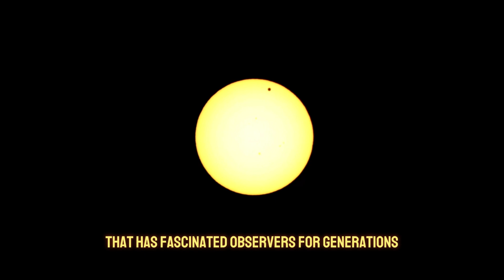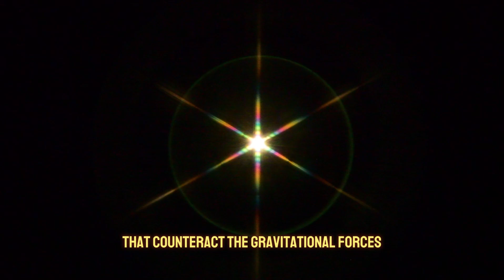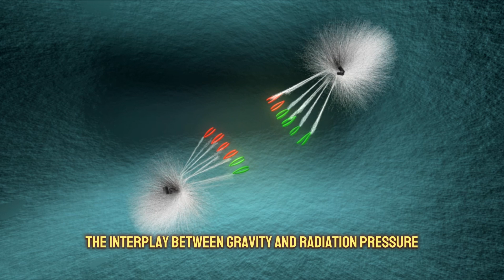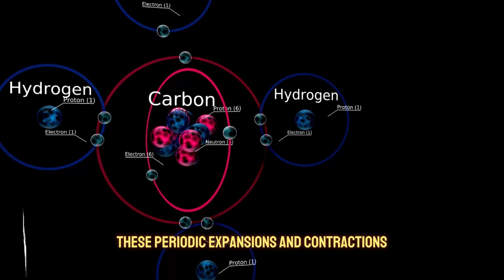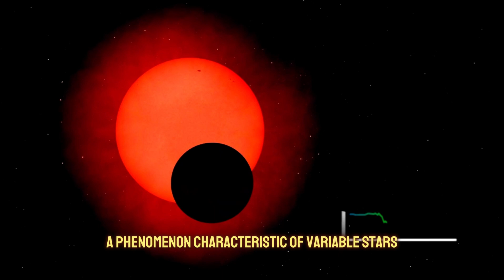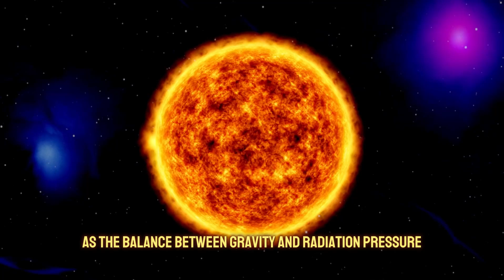Neil deGrasse Tyson Betelgeuse Just Exploded and Will Light Up the Entire Night Sky!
Exploring the Enigma of Beetlejurs: A Star on the Brink of Exploding | Stellar Evolution Explained

Join us as we delve deep into the fascinating world of Beetlejurs, one of the largest and most mysterious stars in the sky. Located over 640 light years from Earth, this colossal red supergiant is undergoing intense pulsations and instability, raising significant questions about its future. In this video, we explore the science behind Beetlejurs' dynamic behavior, from its fluctuating brightness to its complex internal processes like hydrogen and helium burning.

Learn about the delicate balance between gravity and radiation pressure that governs the life cycle of stars, and how Beetlejurs' pulsations offer a rare glimpse into the evolution of massive stars. As Beetlejurs nears the end of its life, it is on a path toward a dramatic supernova explosion — but what can we learn from its unpredictable behavior? Watch now to uncover the secrets of this massive celestial object and the science behind its dramatic changes!